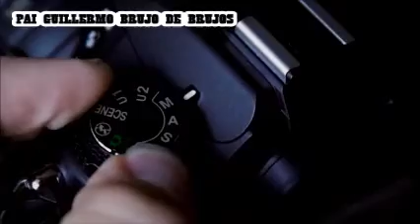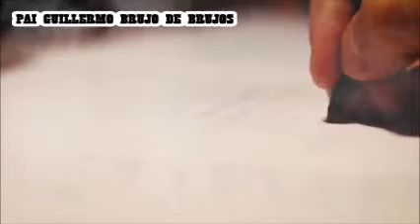7 RITUALES PARA INVOCAR AL MAL, NO TE ACONSEJO JUGARLOS PAI GUILLERMO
PAI GUILLERMO BRUJO DE BRUJOS 7 JUEGOS PARA INVOCAR AL MAL, NO TE ACONSEJO JUGARLOS  LA MAGIA NEGRA NO ES UN JUEGO.NO HAY VUELTA ATRAS.